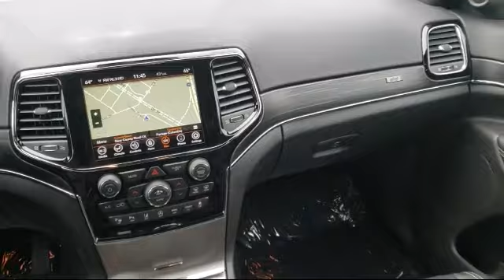2021 Jeep GRAND CHEROKEE 80th Anniversary Portage Baraboo Pardeeville Endeavor Madison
2021 Jeep GRAND CHEROKEE 80th Anniversary Stock Number: J1476 Vin:1C4RJFBG3MC505228.